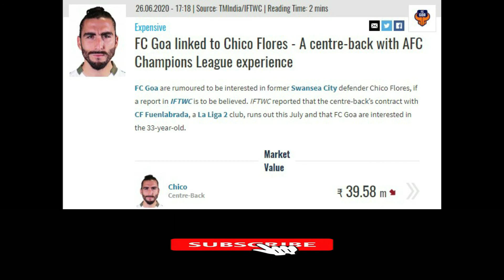আর্সেনালের কোচ ODISHA টিম এর সহকারী কোচ হলেন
আর্সেনালের কোচ ODISHA টিম এর সহকারী কোচ হলেন || leny rodrigues join fc goa team for 2 years and contract foreign player chico.

The latest transfer news and gossip on the players
and those who could leave the club.

Follow all the latest isl,i-League transfers, news, targets, rumours

Please show me feedback by liking or disliking the video!

➥Source : goal , transfer market, espnfc, evening standard ,sky sports ,soccer news etc

➥Credit: goal.transfermarket. and many Others website